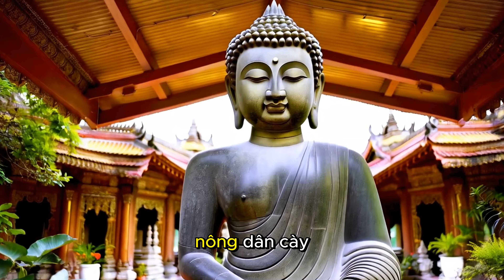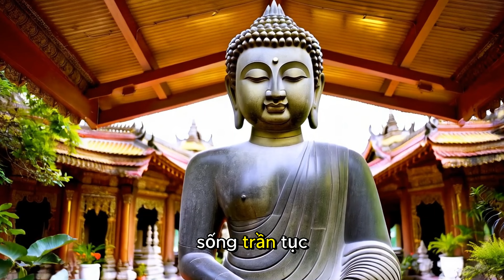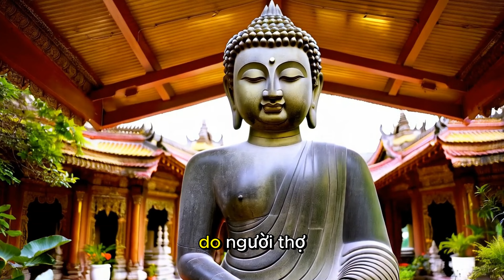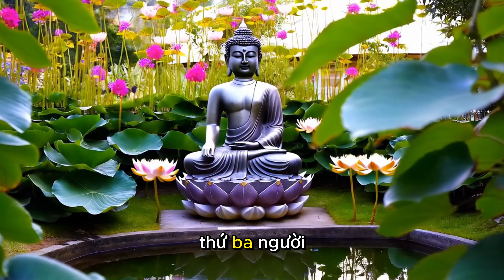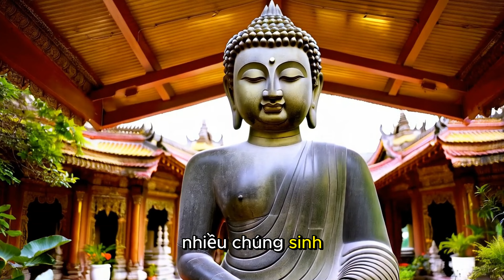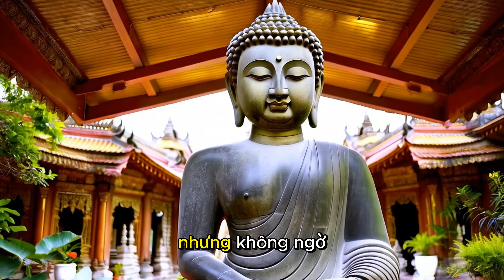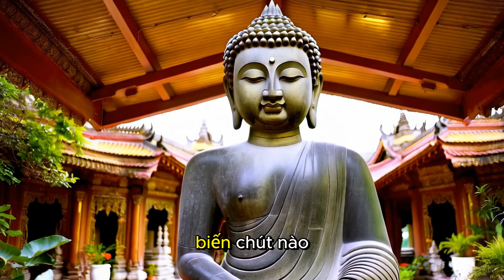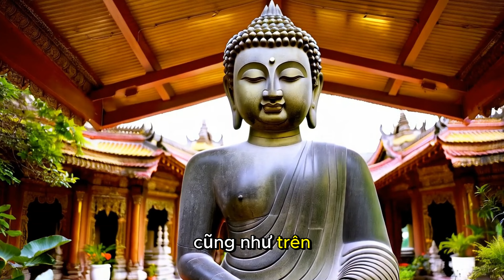Bí Ẩn Ngày Cuối Cùng Của Đức Phật Những Giây Phút Cuối Đời Ngài.